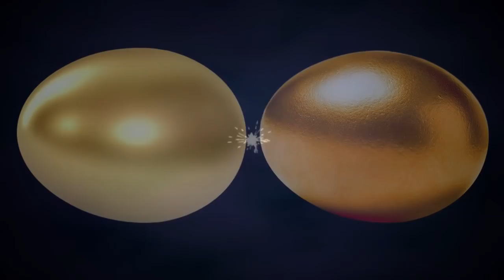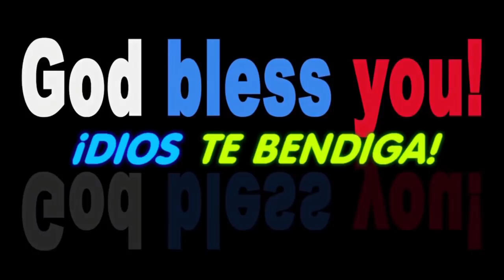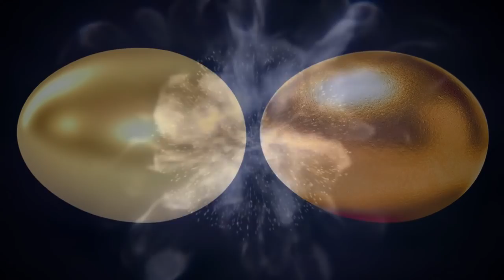EL azúcar oculto en tu comida. La industria del azúcar lleva décadas manipulando la ciencia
Si hablamos del azúcar en particular, tenemos pruebas sólidas e indiscutibles del papel de su elevado consumo (que es la norma en nuestra sociedad) en la promoción de enfermedades crónicas. Sin ir más lejos, una de las más reciente guías de la Asociación Americana del Corazón, titulada “Added Sugars and Cardiovascular Disease Risk in Children” detalla lo siguiente: “Una fuerte evidencia asocia la ingesta de azúcares añadidos con el riesgo cardiovascular en niños” Si no queremos que nuestros hijos tengan una esperanza de vida menor a la nuestra, algo que es muy probable que ocurra  es momento de ser conscientes de que hay productos alimenticios que de ninguna manera deberían ser denominados “comida”.

Edición de audio y video por Albert Lennon Video Editions.

Agradecimientos especiales a:
Antonio R. Estrada, más conocido como ARE.  Fotógrafo madrileño entusiasta de la alimentación saludable y nutrición deportiva,
Julio Basulto es dietista-nutricionista y autor de los libros 'Se me hace bola' y 'Mamá come sano'.